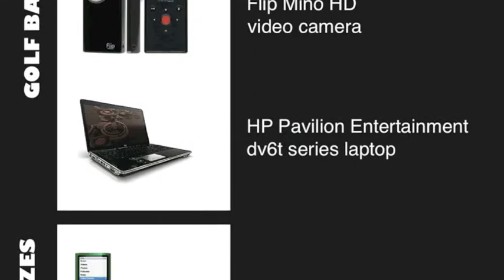Lakeview Museum Meteor Shower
Its that time of year again! Golf balls will once again fall over Lakeview Museums front lawn for our third annual Meteor Shower fundraiser Saturday, May 22, 2010. Our most popular event, this is a family-focused day, showcasing Lakeview at its fullest capacity with educational and cultural programs including art projects, gallery walks, shows in the digital planetarium, inflatable games and much more! Come spend the whole day with something for everyone from 11 a.m. to 4 p.m.
Experience our grand summer exhibit and the wonderful world of LEGO® sculptures! Some artists use paint, others bronze — Nathan Sawaya builds his awe-inspiring art out of toy building blocks — LEGO® bricks! With more than 1.5 million colored bricks in his New York studio, Sawayas sculptures take many forms. The Art of the Brick is the first museum exhibition to focus on the use of the popular building block as an art medium.
The day will be highlighted with a golf ball drop, where more than 2,000 golf balls purchased prior to and at the days event for will be dropped from a helicopter onto our front lawn. Purchase a golf ball or two (or more) and you get a chance to win great prizes, which include an HP laptop computer sponsored by Better Banks, a Flip Mino HD Video Camera provided by Comcast Spotlight, and a Char-Broil 4 Burner Stainless Steel LP Gas Grill sponsored by Maxim Healthcare Services.
Golf Balls are 1 for $10, 3 for $25, 7 for $50, or 10 for $75 and can be purchased at the museum or by phone. Admission for the days events is just $2 for Museum Members and $8 for others and includes games, gallery admission and more.